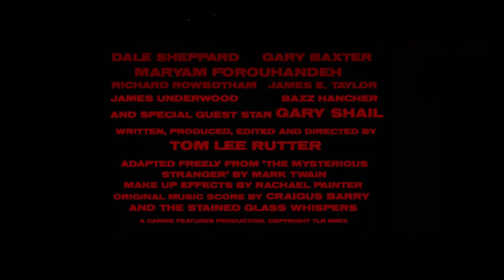Day of the Stranger (2019, UK) Trailer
Day of the Stranger (2019) | Directed by Thomas Lee Rutter
Written by Thomas Lee Rutter | Starring Luana Velis, Johannes Benecke, Jan Bluthardt

From classic 1950s sci-fi/horror to modern popcorn pulp.